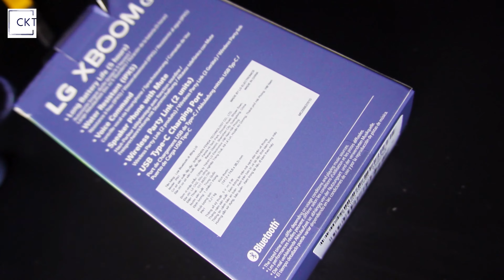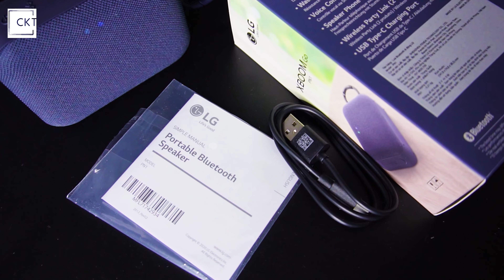CKT | Loa Bluetooth di động LG XBOOMGo PN1 - Hàng chính hãng , chiếc loa giá rẻ đáng mua nhất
CKT |  Loa Bluetooth di động LG XBOOMGo PN1 - Hàng chính hãng , chiếc giá rẻ đáng mua nhất
hướng dẫn làm youtube nghiệp dư-review công nghệ-chợ đồ cũ-hướng dẫn vệ sinh giày
fanpage:CƯỜNG KIÊN THÂN
CƯỜNG KIÊN THÂN-NGƯỜI DẪN CHUYỆN-CHUYÊN GIA VỀ BÁN HÀNG ONLINE
chuyên gia về vệ sinh giày,chợ đồ cũ,review sản phẩm điện tử và những trải nghiệm phong phú
cảm ơn đã Subscriber để mình có động lực ra thêm clip